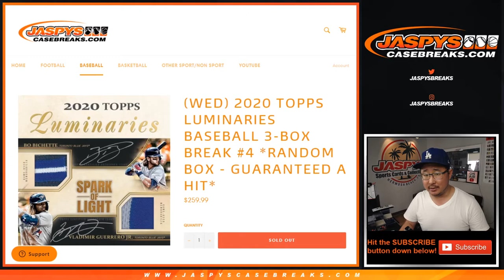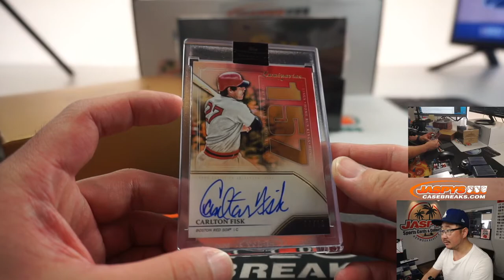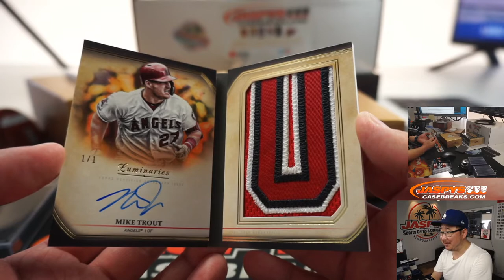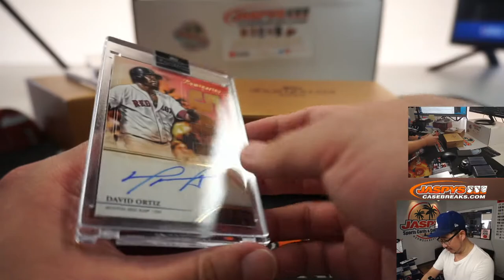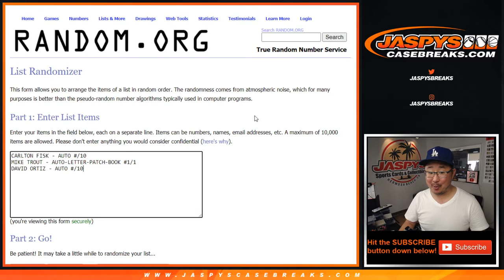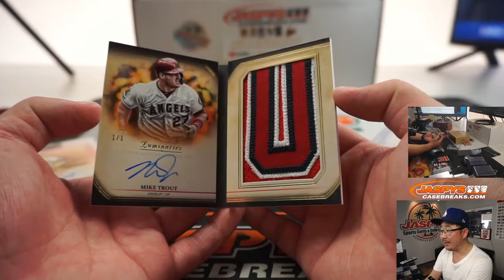TROUT #1/1 BOOK!! || W, 08.05.20 || 3Box RH #4 || 2020 Topps Luminaries Baseball (MLB)